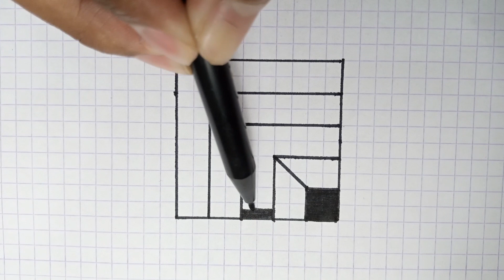CARA MEMBUAT GAMBAR 3D SANGAT MUDAH BUAT PEMULA